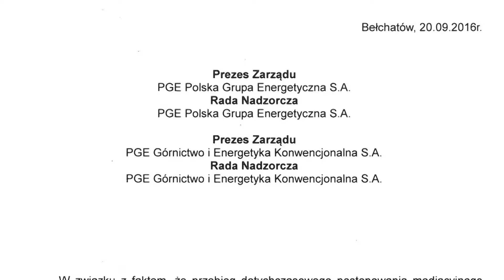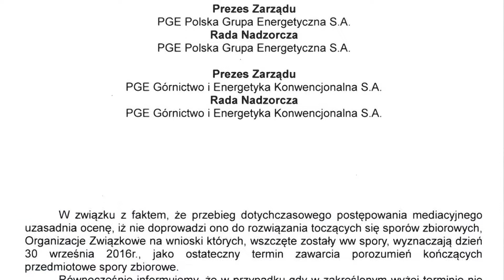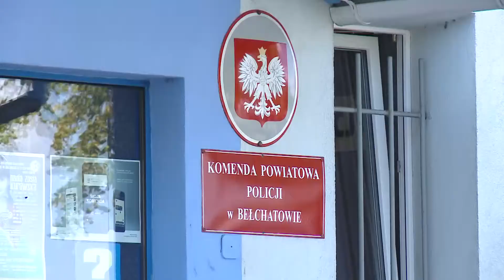TKB - TELEDZIEŃ - 22.09.2016